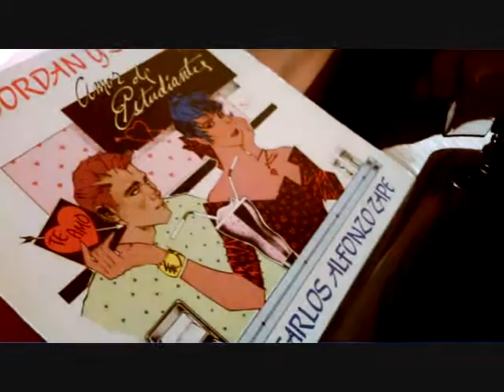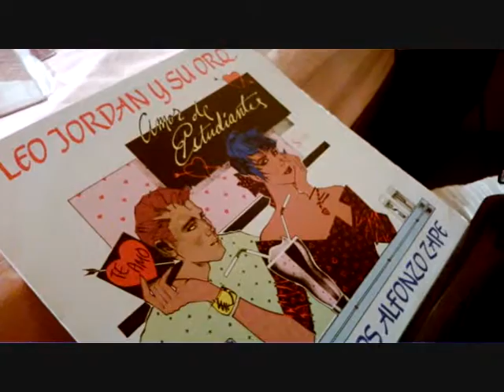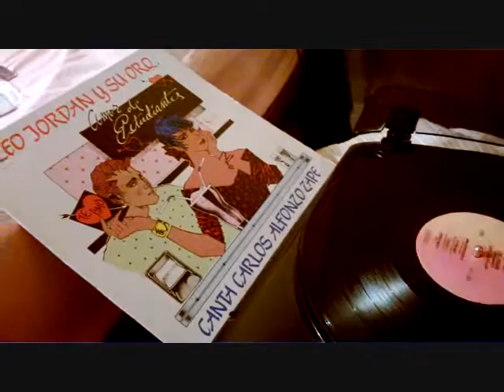leo jordan amor de estudiante